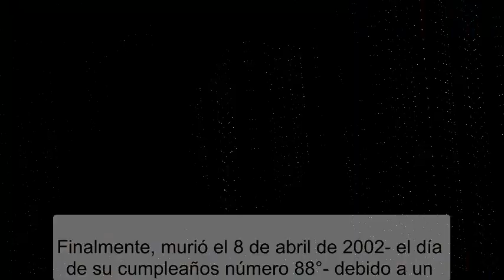maría félix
A 100 años de su natalicio y a 12 años de muerte, La Doña, María Félix es recordada por sus admiradores.